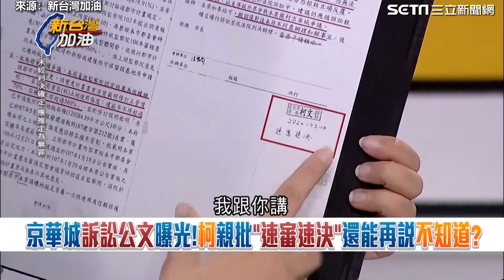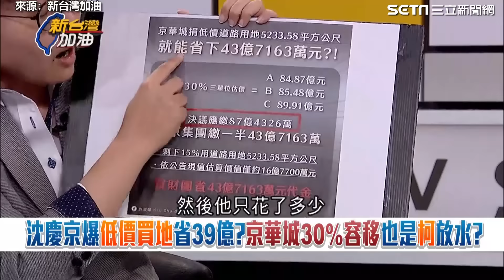黃國昌稱柯文哲候審室狂盯監視器「賴清德在看我」！ Grace爆笑模仿酸柯"就喜歡這種人才" 苗博雅：邏輯思想有狀況難怪會送容積20%｜【新台灣加油】三立新聞網 SETN.com